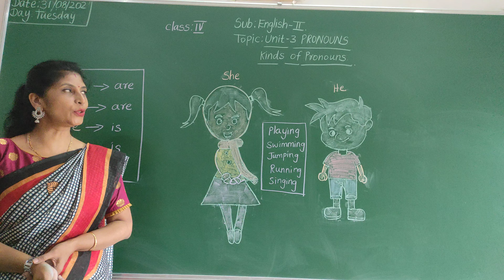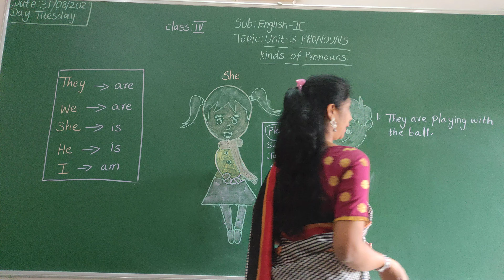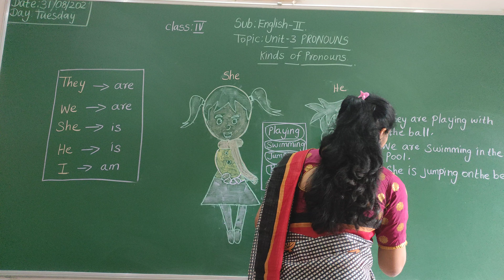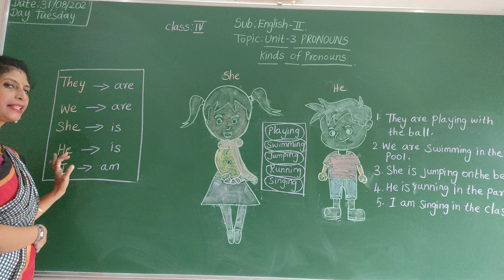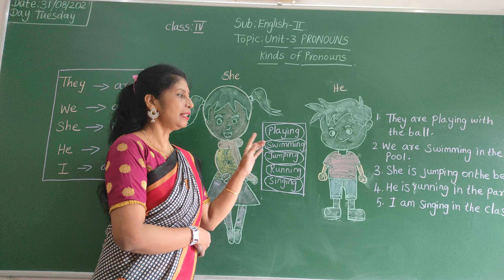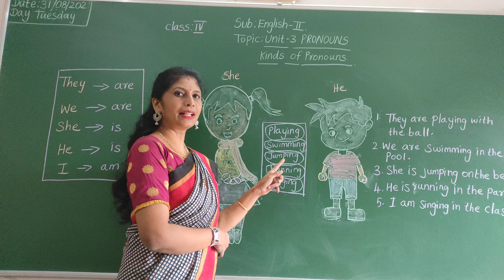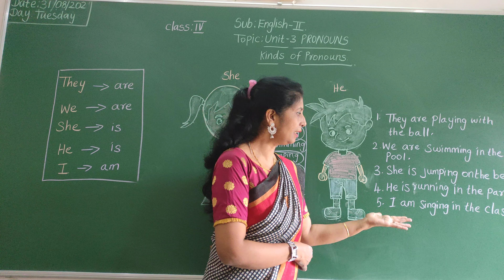VPS/ 4th/ English-II /Session 115/ 2021-22